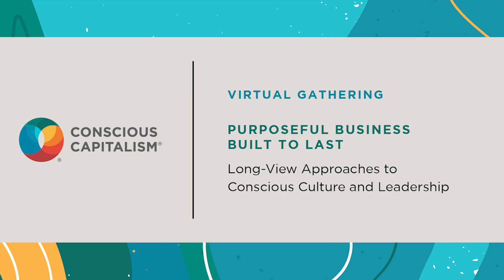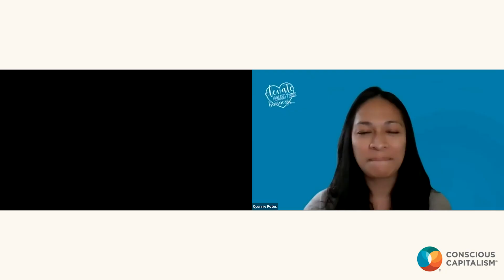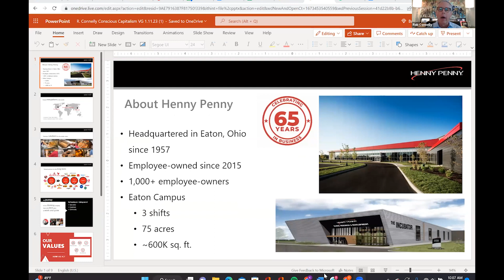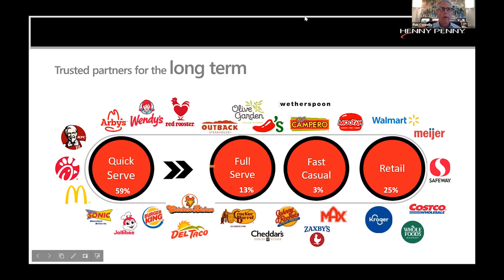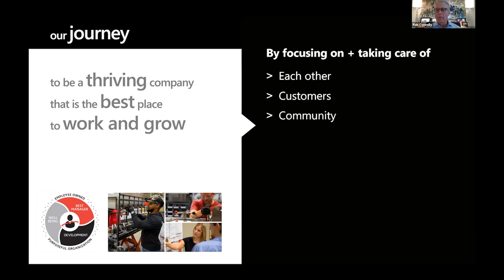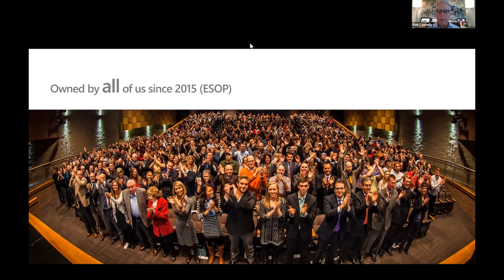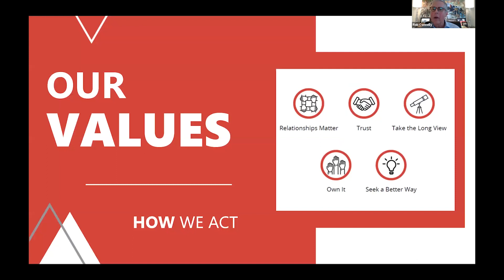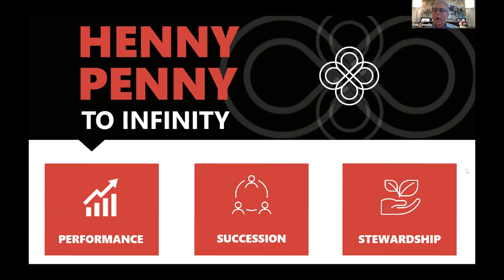Purposeful Business Built to Last: Long View Approaches to Conscious Culture and Leadership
Rob Connelly, CEO of Henny Penny, talks to CCI's Partner Success Manager Quennie Potes about how to create a Conscious Culture and a business that's built to last.

Read our quick recap of this virtual gathering for key takeaways

Conscious Capitalism, Inc. is a 501(c)(3) nonprofit organization that is building a movement of business leaders improving the practice and perception of capitalism to elevate humanity.